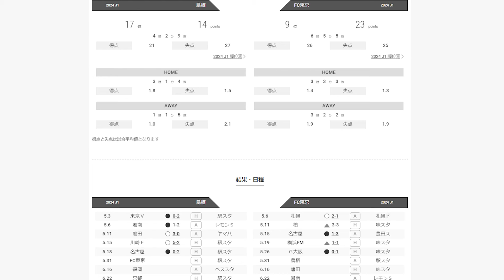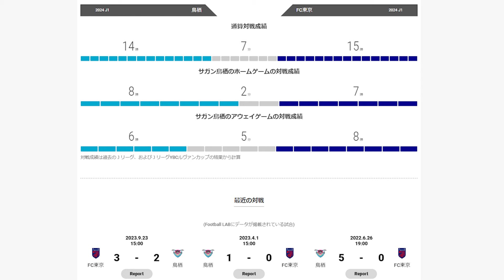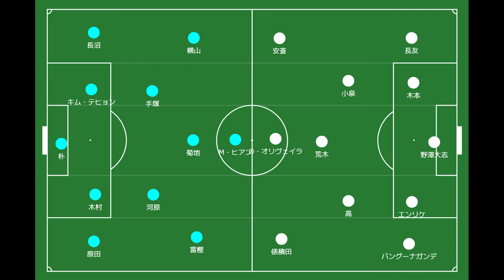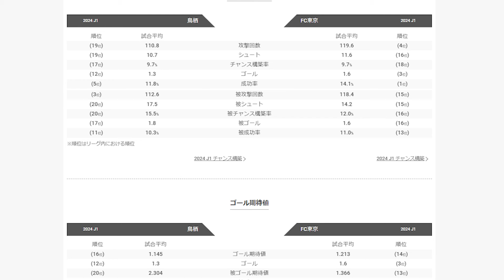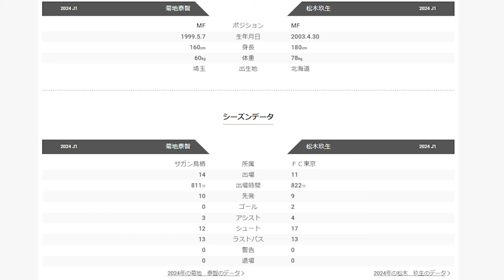【サガン鳥栖】個人的に相性の良いFC東京戦！前回のリベンジ果たせよ鳥栖戦士たち【FC東京】